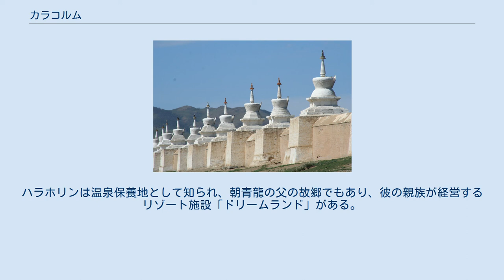カラコルム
チンギス・カン
オルホン川北東から見たハラホリン全景 カラコルム（ ᠬᠠᠷᠠᠬᠣᠷᠣᠮ 転写:Qaraqorum）は、モンゴル高原中央部のモンゴル国首都ウランバートルから西へ230km、ウブルハンガイ県北西部のオルホン河畔に位置する都市。
また、かつてのモンゴル帝国の首都であり、古都としても知られている。
 カラコルムとはテュルク語・モンゴル語で「黒い砂礫」を意味する。
ペルシア語資料では قراقوروم Qarā-qūrūm と表れ、漢語資料では哈剌和林、略して和林と表記される。
また現代モンゴル語ではハラホリン（Хархорин）と表記される。
 「黒い砂礫」の名前の通り、カラコルムの遺跡周辺は現在でも安山岩や玄武岩などの黒い河原石が一面に転がっており、雨水などで濡れると地面が黒っぽく見えるという。
1260年に書かれたペルシア語資料『世界征服者史』によれば、カラコルムの名前の由来は都市の近くにある「カラコルム山」という黒色の石材が取れる山の名前に由来していると伝えられている。
 エルデネ・ゾー寺院 カラコルム都城跡、エルデネ・ゾー寺院周壁外のモンゴル時代の亀趺 チンギス・ハーンが大西征の兵站基地をこの地に造営し、第2代大ハーンであるオゴデイが1235年に宮殿・城壁を築いてモンゴル帝国の首都に定めた。
オゴデイの時代にジャムチ（駅伝制）が整備され、モンゴル帝国各地との結びつきが強められた。
 第5代大ハーンであるクビライが首都を大都（現在の中華人民共和国北京）に定めた後もモンゴル本土の拠点都市として重んじられる。
明を建国した朱元璋による北伐を受け、モンゴル族が北方に追われた後は北元の首都となった。
 16世紀末、チベット仏教の寺院エルデネ・ゾー建設の資材調達のためカラコルムは荒廃した。
その後、しばらく歴史上から姿を消すが、19世紀末にロシアの研究者ニコライ・ヤドリンツェフが遺跡を発見し、最初の発掘調査は1933年から1934年までソビエト連邦とモンゴル人民共和国が合同で行うも調査隊長のドミトリー・ブキニチが宮殿の存在に懐疑的な結果となったが、1948年から1949年にかけてソ連の考古学者セルゲイ・キセリョフらがモンゴルと合同で行った本格的な調査では宮殿の存在が結論され、同年にキセリョフはその業績からスターリン賞を受賞して1953年にはソ連科学アカデミー会員となった。
その後は1976年から1985年までモンゴル科学アカデミー歴史研究所が調査を行い、モンゴルの民主化後は1995年からは日本や1999年からはドイツなど海外の先進国がモンゴルとの共同調査を行っている。
 現在、カラコルム遺跡は世界遺産に登録されたオルホン渓谷の文化的景観の構成資産となっている。
ハラホリンは温泉保養地として知られ、朝青龍の父の故郷でもあり、彼の親族が経営するリゾート施設「ドリームランド」がある。